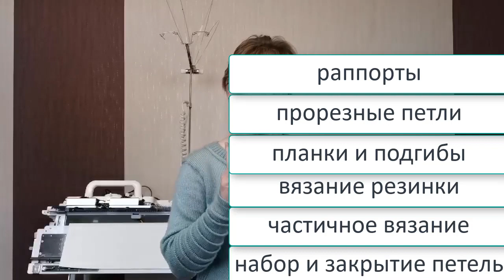Машинное вязание с нуля🌕Курс вязания для начинающих 🌕Бонус- нарядный-джемпер для младенца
💢Открытые плейлисты💢

Мы предлагаем:
- Обучение с нуля новичков он-лайн на любых вязальных машинах: